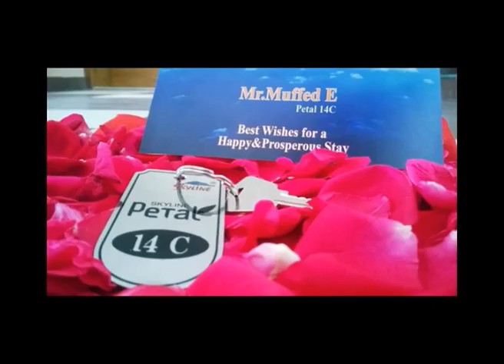HANDING OVER OF APARTMENT 14C AT SKYLINE PETAL, CALICUT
Coming up at Pottammal, off Mavoor Road is Skyline Petal, 2 and 3 bed apartments. Each home like a petal of a fragrant flower, this apartment complex imbibes Skyline expertise proven over 115 projects across Kerala.Yet another unique example of a Skyline project is Petal. Taken out of the versatile repertoire of 115 housing projects, this stand alone tower comprises of 78 two and three bed apartment units.Endowed with elegant design, Skyline Petal places you close to the city heart, but comfortably away from the crowds.Skyline Petal is blooming right close to the National highway and near to medical college. The urban convenience of a heart of the city location and the suburban tranquility of a village like ambience give you the best of both worlds. Shopping, worship places, dining out, banking... all are within a stone's throw. B.P. NO: E/8/52227/08